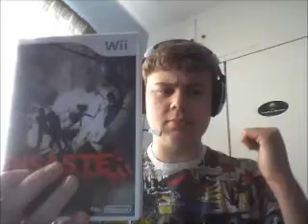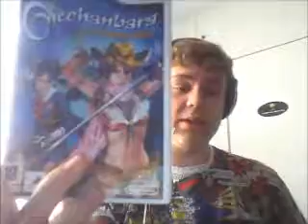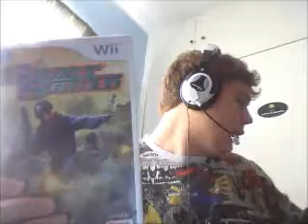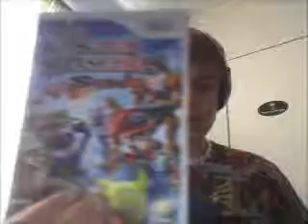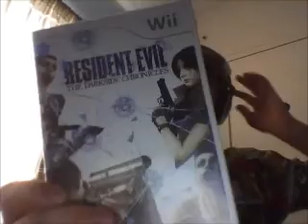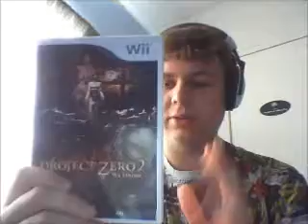My Wii Video Game Collection (2013)